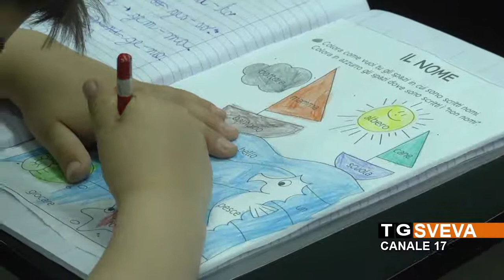ANDRIA | Una promessa mantenuta: il presidente Emiliano in visita nel quartiere San Valentino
Il presidente della Regione Puglia, Michele Emiliano, ha visitato ieri pomeriggio, il quartiere San Valentino di Andria. Il governatore è stato ospite di un incontro con alcuni residenti del rione periferico, nell'istituto comprensivo “Imbriani-Salvemini”.